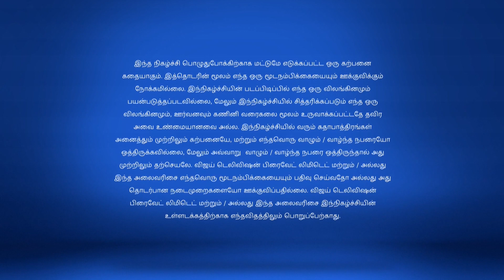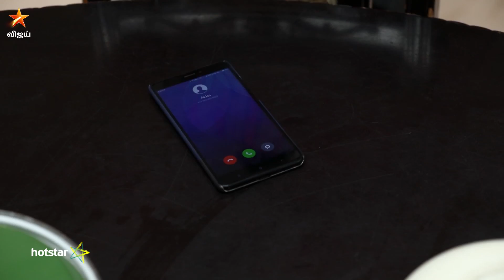Neeli Full Episode 253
Lakshmi Takes Control Rekha falls unconscious and wakes up to find herself tied to a chair. Lakshmi agrees to untie her on one condition.